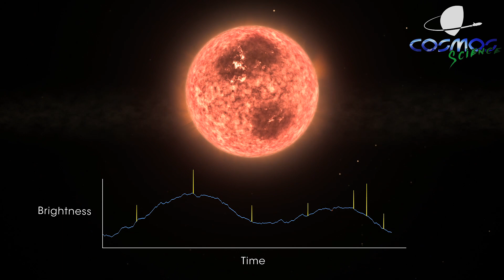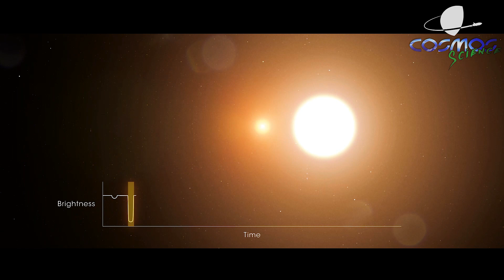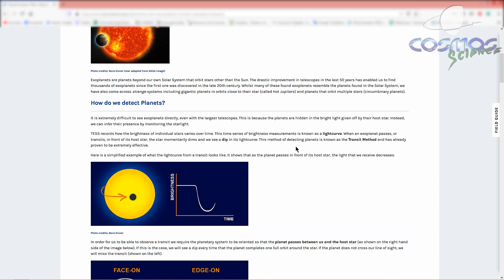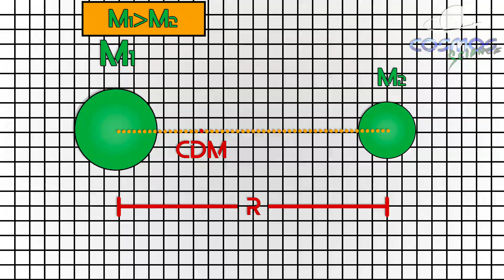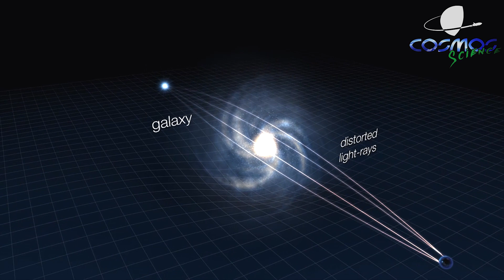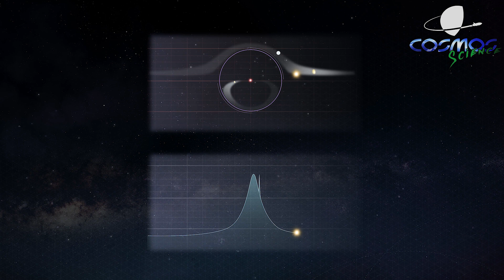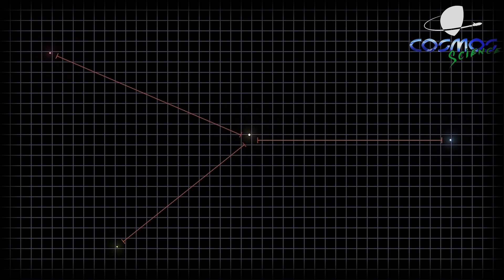Come vengono scoperti gli ESOPIANETI - Pt. 2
🔵 Come vengono trovati gli esopianeti nella nostra galassia? Vediamo i metodi che vengono utilizzati per trovare gli esopianeti che orbitano attorno alle stelle di sequenza principale. Il metodo del transito e quello delle velocità radiali sono alcuni dei metodi utilizzati dagli astronomi.

🔵 Se hai trovato interessante il video puoi contribuire a supportare il canale con una donazione, aiutandomi così a realizzare nuove puntate

🔵 Minutaggio:
- 00:00 Introduzione
- 02:45 Metodo del transito
- 09:47 Velocità radiale
- 15:35 Microlente gravitazionale
- 19:42 Immagine diretta
- 21:49 Astrometria

🔵 Crediti video/immagini:
- NASA
- ESO